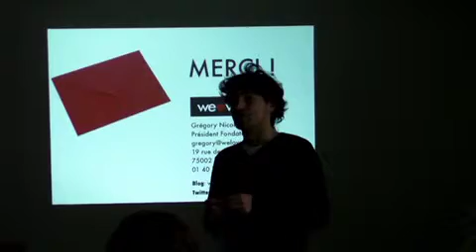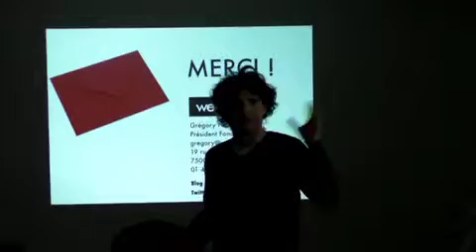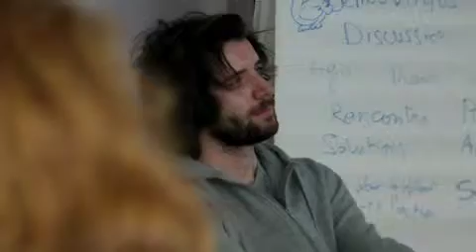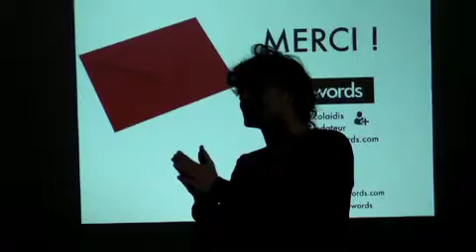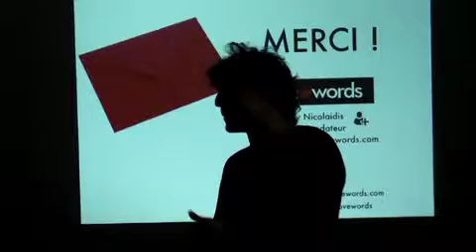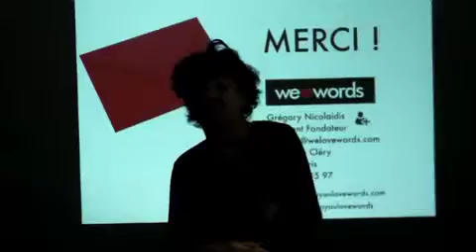Slam 2 0 small iPhone